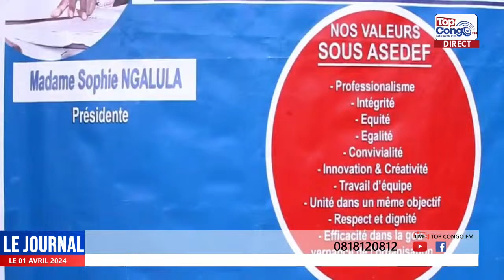LE JOURNAL DE 19H00 01 AVRIL 2024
DIRECT